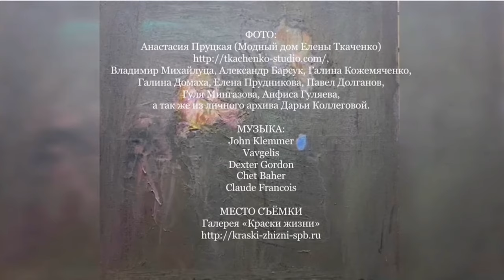ОТ ПЕРВОГО ЛИЦА. Дарья Коллегова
В гостях у Художника.
Разговор с художником Дарьей Коллеговой в рамках ее персональной выставки в галерее «Краски жизни».

Использованы материалы:

ФОТО:
Анастасия Пруцкая
(Модный дом Елены Ткаченко
Владимир Михайлуца, Александр Барсук,
Галина Кожемяченко, Галина Домаха,
Елена Прудникова, Павел Долганов,
Гуля Мингазова, Анфиса Гуляева,
а так же из личного архива Дарьи Коллеговой.

МЕСТО СЪЁМКИ
Галерея «Краски жизни»